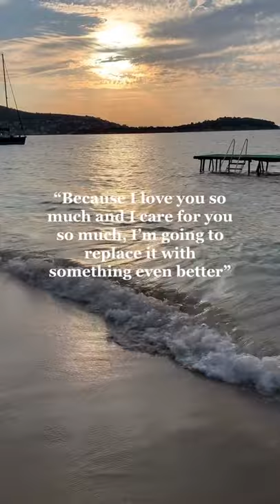ALLAH LOVES YOU AND HEARS YOU Huummiiii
Credits to @huummiiii on tiktok ( check her out! )

ꜱɪꜱᴛᴇʀ ʜᴜᴍᴍɪɪ ɪꜰ ʏᴏᴜ ᴡᴀɴᴛ ᴛᴏ ʀᴇᴍᴏᴠᴇ ʏᴏᴜʀ ᴠɪᴅᴇᴏ ᴊᴜꜱᴛ ᴛᴇxᴛ ᴍᴇ ᴏɴᴄᴇ ᴏɴ ᴍʏ ᴍᴀɪʟ ᴀɴᴅ ɪ ᴡɪʟʟ ᴅᴇʟᴇᴛᴇ ᴀʟʟ ʏᴏᴜʀ ᴠɪᴅᴇᴏꜱ ꜰʀᴏᴍ ᴍʏ ᴄʜᴀɴɴᴇʟ